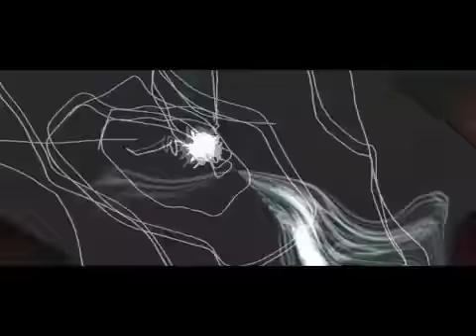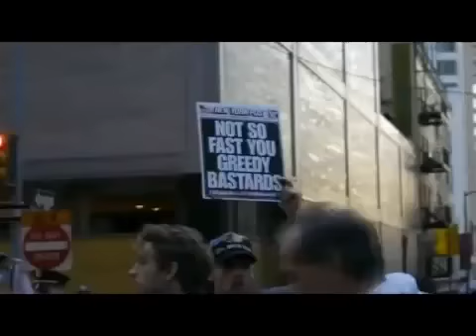The Truth EXPOSED pt 3d - b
Uploaded by dallasgoldbug.
the web site the 1%'ers are afraid of.

FAIR USE NOTICE: This site contains copyrighted material the use of which has not always been specifically authorized by the copyright owner. wellaware1 is making such material available in an effort to advance understanding of environmental, political, human rights, economic, democracy, scientific, and social justice issues, etc. We believe this constitutes a 'fair use' of any such copyrighted material as provided for in section 107 of the US Copyright Law. In accordance with Title 17 U.S.C. Section 107, the material on this site is distributed without profit to those who have expressed a prior interest in receiving the included information for research and educational purposes.

A larger body of his work can be seen on this youtube users account.